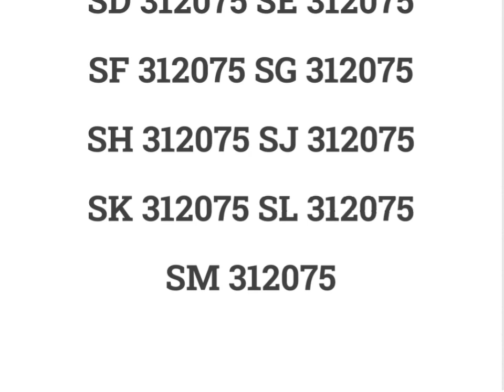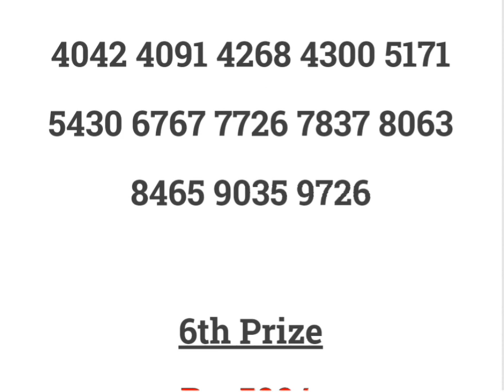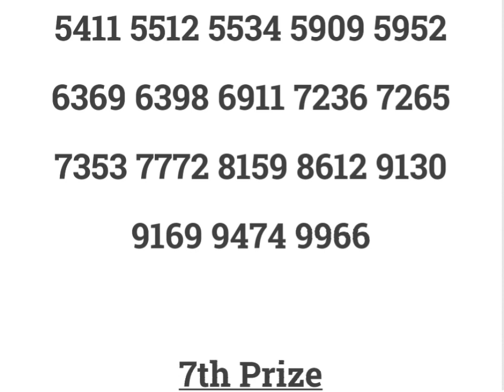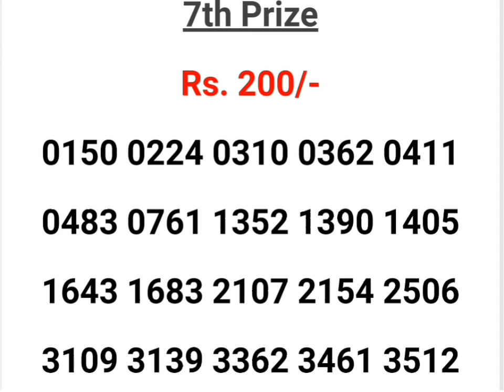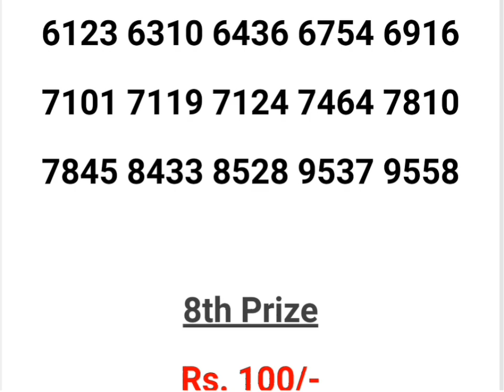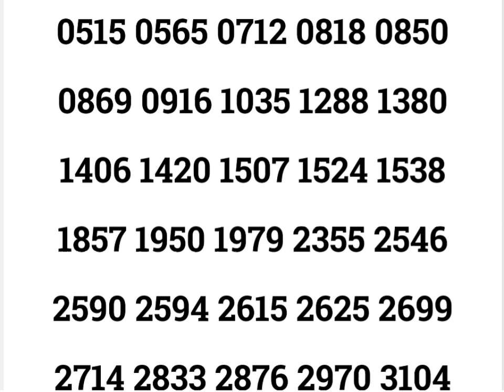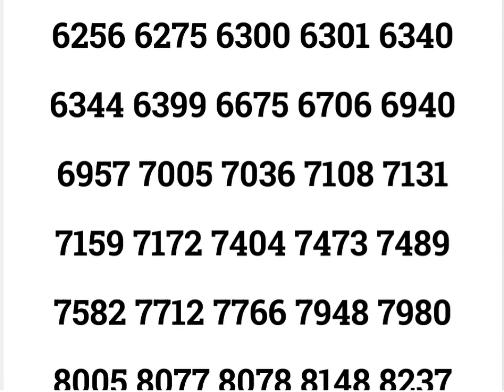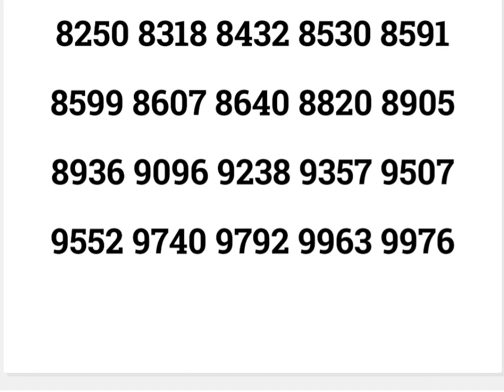22/12/2020-STHREE SAKTHI SS-241 LOTTERY RESULT